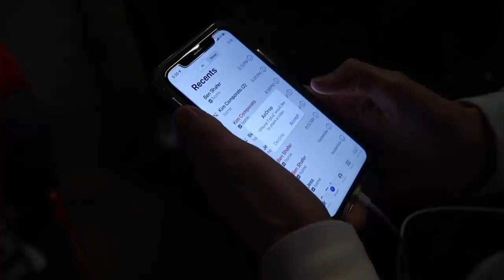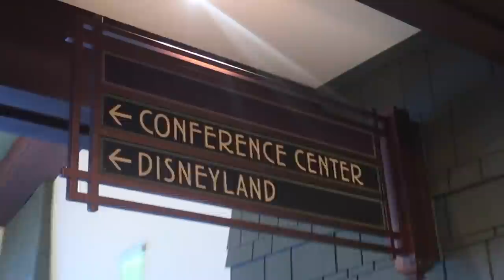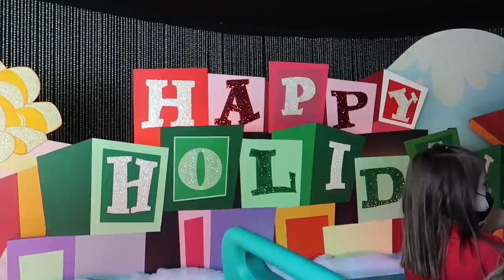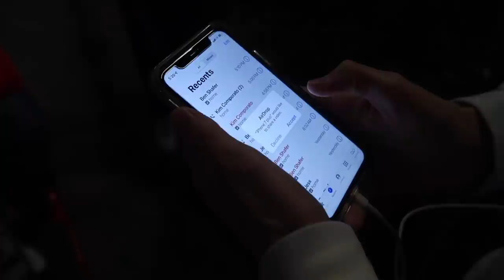Inappropriate REQUEST from stranger in Disneyland *AGAIN* (to my MOM!!!)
I can't believe this happened. AGAIN. And in Disneyland this time?! Is this a thing? 😳 Also, ejoy my husband hitting on Red at Pirates of the Caribbean and her clapping back so fast 😂👏🏻CONFUSED? HERE'S OUR STORY

♡♡♡♡♡♡♡♡SOCIAL MEDIA♡♡♡♡♡♡♡♡